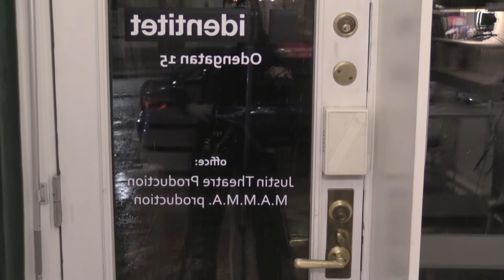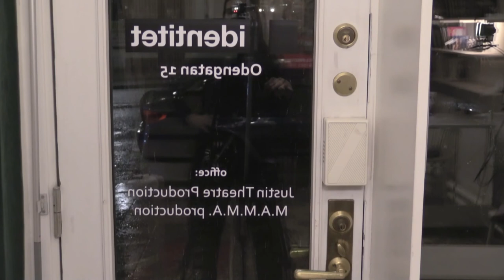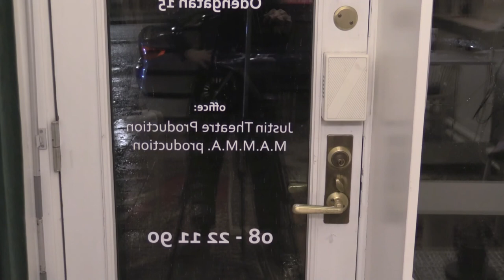JustinTheatre Production på STOCKHOLM KULTURNATT 2022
välkomna!